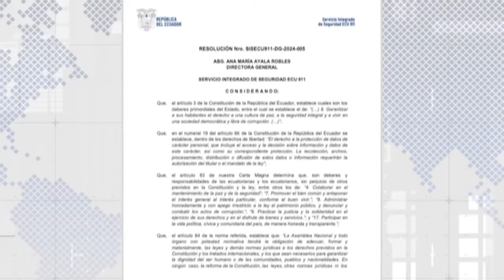BINOMIOS PRESIDENCIALES, CÁMARAS DE SEGURIDAD Y ATROPELLO A UN AGENTE DE TRÁNSITO I U NEWS-16-AGOS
Estrenamos nueva temporada con Valeria Gómez, Danna Bustamante y Ariana Suárez.